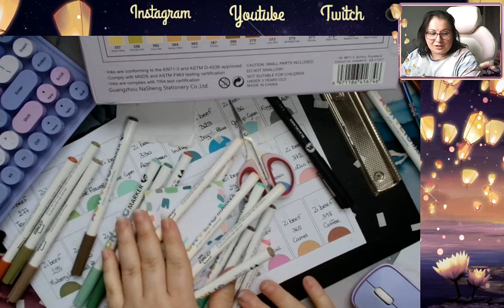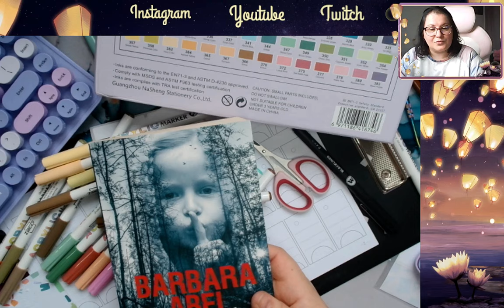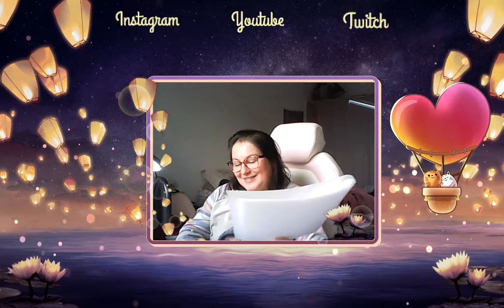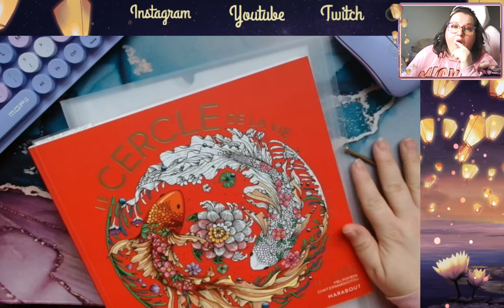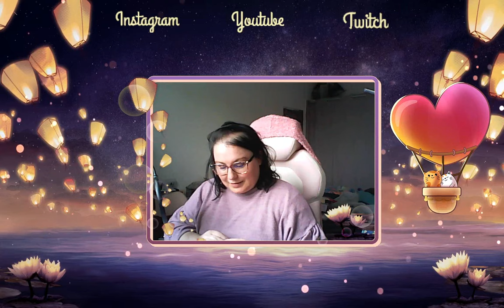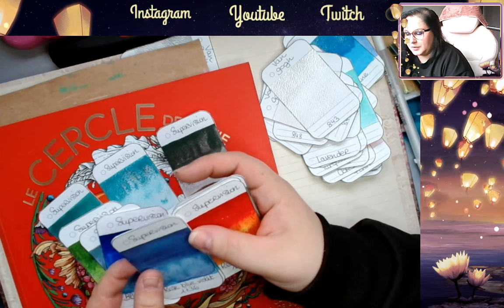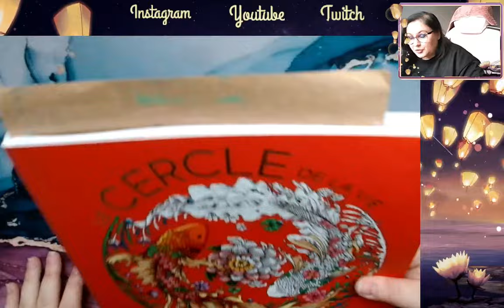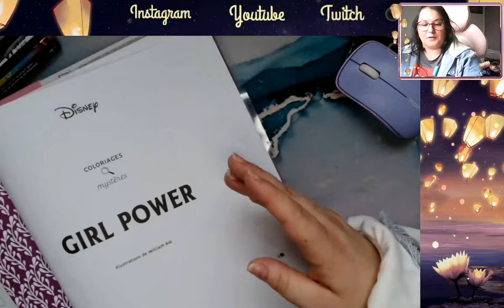vlog 17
Je vous retrouve aujourd'hui pour un long vlog, bon courage !

             ʕ•̫͡•ʕ•̫͡•ʔ•̫͡•ʔ•̫͡•ʕ•̫͡•ʔ•̫͡•ʕ•̫͡•ʕ•̫͡•ʔ•̫͡•ʔ•̫͡•ʕ•̫͡•ʔ•̫͡•ʔ

Vinted : ch_tiote_val

Valérie 😘